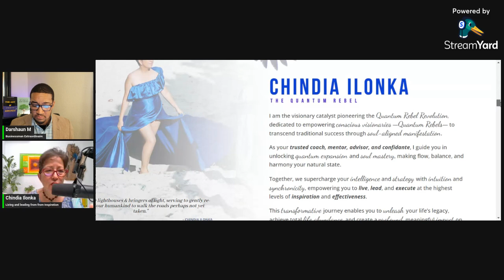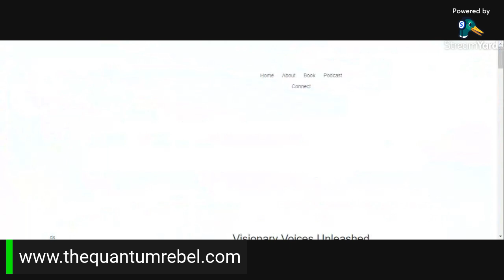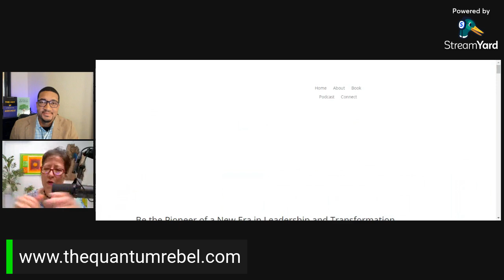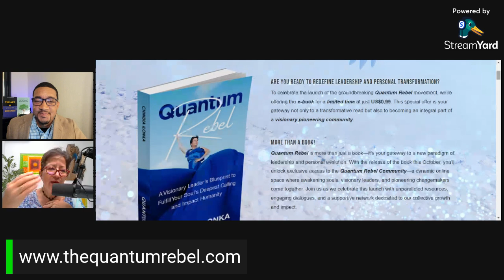Chindia Ilonka: Quantum Rebel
Check out the book on quantumrebel.com